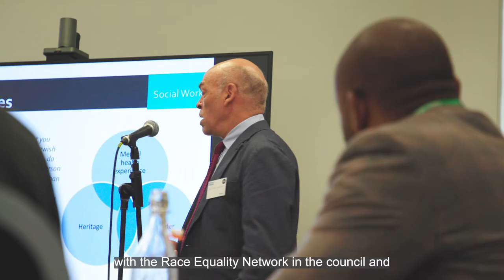Challenging Inequality, our story so far